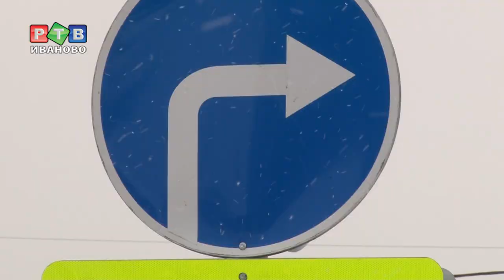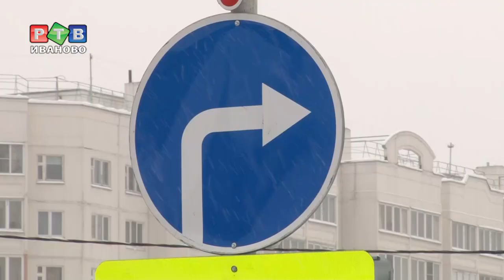За поворот не туда - штраф!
Нехороший перекресток. На пересечении улиц Генерала Хлебникова и Кудряшова за этот год произошло 25 ДТП. 9 из них с пострадавшими. Невнимательные водители зачастую не уступают дорогу тем, кто движется по главной. Чтобы исправить ситуацию, администрация решила установить дополнительный дорожный знак.